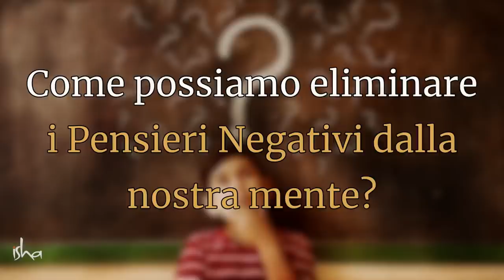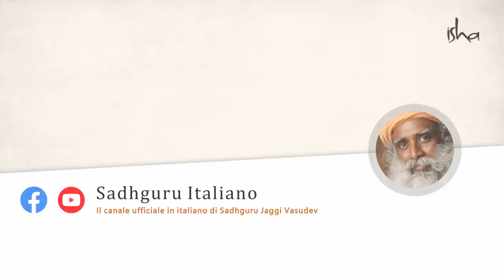Come Eliminare i Pensieri Negativi? | Sadhguru Italiano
Sadhguru guarda come la mente, che dovrebbe essere la più grande benedizione, è purtroppo usata dalla maggior parte delle persone come una macchina per produrre miseria. Ci offre inoltre un semplice processo per iniziare a sperimentare la magia della mente.